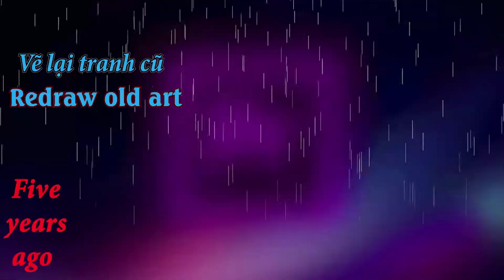[Redraw/Then and Now] Redrawing My OLD ART 05 Years Later! Vẽ lại tranh cũ và cái kết quá "nhọ"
☞ Redraw and Then and Now - Redrawing My OLD ART 05 Years Later! Vẽ lại tranh cũ và cái kết quá "nhọ" của Linh Draws Art
❤️ Please like Linh Draws Art because Linh likes you too. Place of love for painting. Come to Linh Draws Art to relax and enjoy wonderful moments.
❤️I hope you enjoy it and please share it as well as leave comments that will help me draw better!
~~Roa Music~~
© Copyright by Linh Draws Art ☞ Do not Reup!